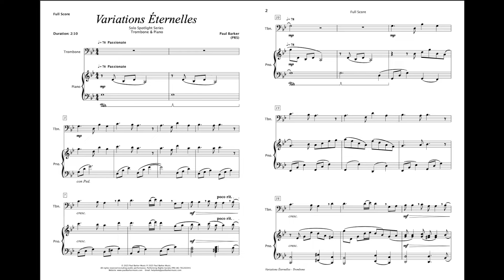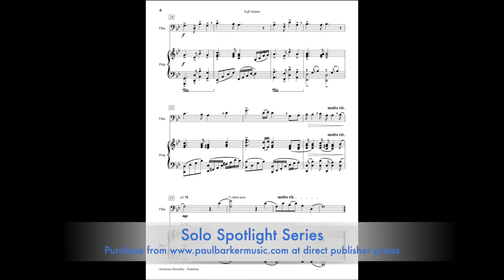Variations Eternelles (Trombone & Piano)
Prepare to be captivated by the passionate sound of ‘Variations Eternelles’. This emotionally charged showcase for Trombone and Piano is perfect for enthralling audiences at concerts, festivals, and recitals with its compelling melodic theme and rich harmony.

Duration: 2:10
Occasion: Main Concerts - Festivals - Recitals - Competitions
Instrumentation: Trombone & Piano

Also available for other woodwind, brass, strings, guitars and piano solo.